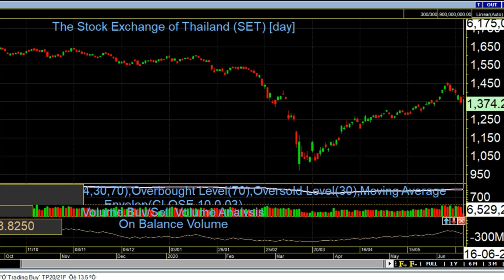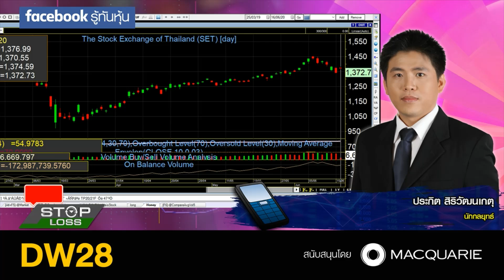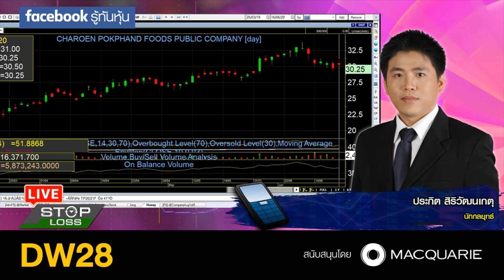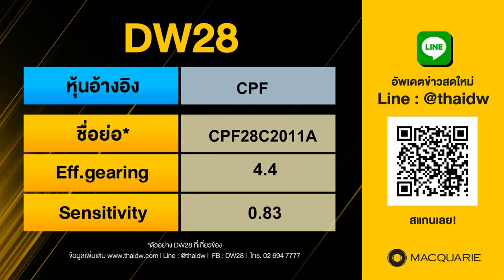16062020 stop loss